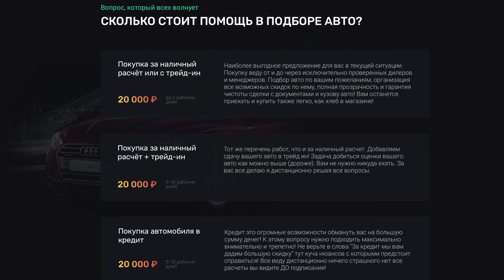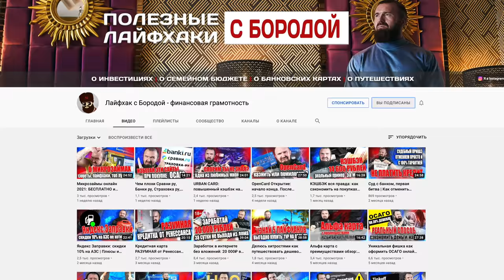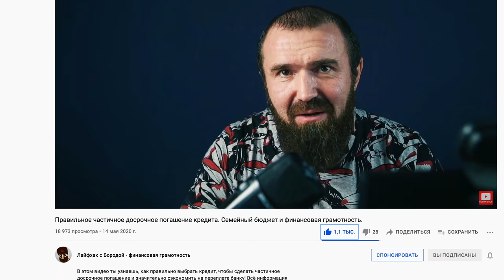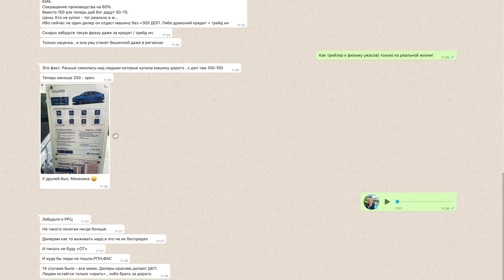ПРОВАЛ АВТОРЫНКА В РОССИИ! НОВЫЙ РОСТ ЦЕН. НАЦЕНКИ ЕЩЕ ВЫШЕ. СБОИ ПОСТАВОК МАШИН. МЫ ДОСТИГЛИ ДНА?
🎯 Только для тех, кто хочет думать!
В этом сюжете я расскажу вам как меняется рынок по продаже новых авто. Я не совру если скажу, что на 80% продаваемых машин в России сегодня вы встретите регулярно растущие цены и при этом бешеные наценки которые шокируют людей, но... ОНИ ПРОДОЛЖАЮТ ПОКУПАТЬ! Так вот я вам донесу реальную информацию на сентябрь - октябрь и расскажу на что сегодня все же можно получить скидку!
Тайм коды:
00:00 О чем пойдет речь?
1:03 Люди продают очереди на покупку нового авто с в ррц или с меньшей наценкой, чем везде!
2:23 Слухи. Некоторые дилеры платят логистам чтоб им выделили больше машин.
3:23 Для тех кто не разбирается в кредитных продуктах!
5:09 Как купить авто в ррц? Один из способов, но с большим подвохом
7:16 Лада. Как торгует отечественный производитель?
9:04 Корейцы. Тут полная жопа.
11:37 Люди не верят что нет скидок! Им же в салоне менеджер обещал...
13:05 Тойота. Это вообще К-к-к КОМБО
16:19 Мазда. Хрена вам лысого
17:05 Машины в наличии с наценкой 700-1 млн КТО ИХ ПОКУПАЕТ?
18:41 Где я выкладываю наиболее привлекательные предложения по новым машинам?
19:28 Ниссан. Казалось бы ты то как сюда попал?
20:38 Шкода. А была ведь народным брендом
22:47 Фольц. Брат акробат Шкоды.
23:20 Китайца.
24:34 Лучик солнца. БМВ АУДИ МЕРС. Тут скидки ЕСТЬ!
28:37 Лексус.
29:08 Лэнд Ровер
29:43 Митсубиси. Я сам в шоке.
30:17 Джип и другие
31:30 Интересная история из жизни поиска новых авто.
33:32 Про работу менеджеров.
35:02 Общий вывод.
Плей лист с роликами по теме скидок, покупок, обманов, кредитов и всё что с этим связано
Активная ссылка на Инсту куда регулярно выкладываю наиболее выгодные предложения по авто! В личку стараюсь отвечать каждому!